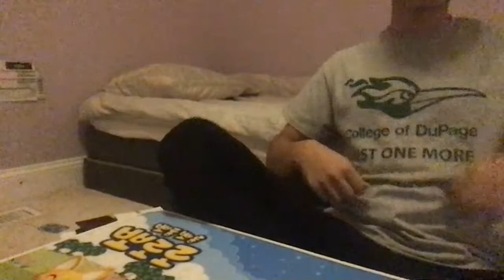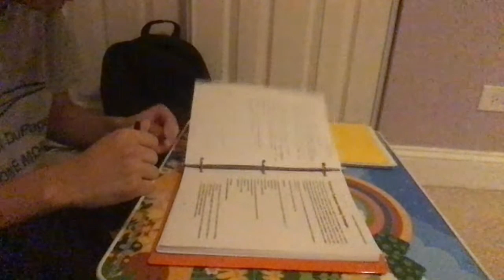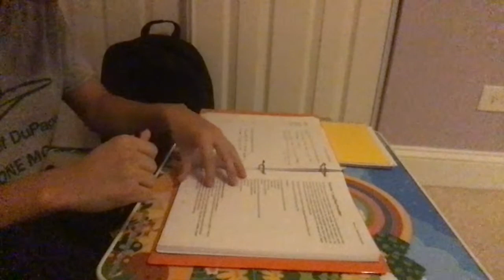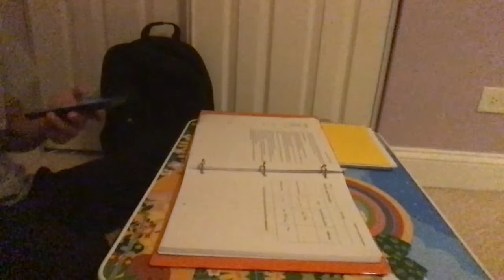Dental student grinding. Alex Batbold | Lesh go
Alex Batbold based in Chicago, Illinois